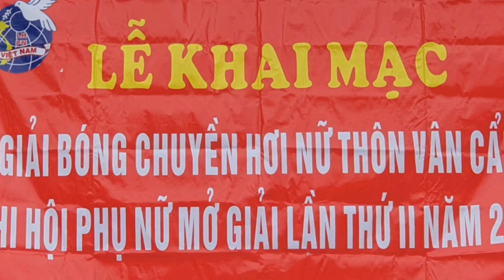bóng chuyền hơi trận bán kết đội quần thượng gặp đội khoát séc 1 giải nữ mở rộng thôn vân cẩm 2022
bóng chuyền hơi nữ mở rộng thôn vân cẩm đội quần thượng gặp đội thôn khoát séc 1